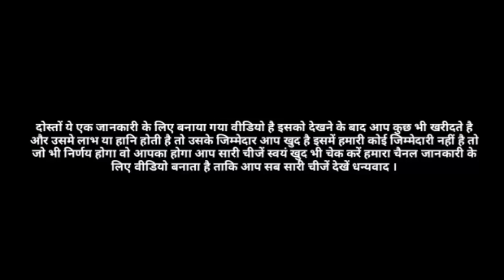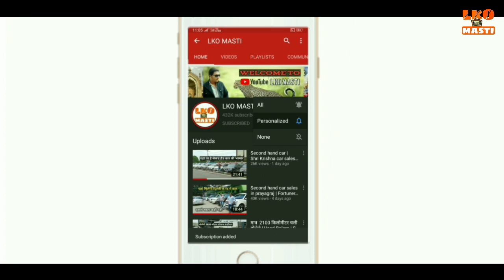Second hand car biggest car market prayagraj | Audi Q7 | Safari | Scorpio | i20 |lko masti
Second hand car biggest car market prayagraj | Audi Q7 | Safari | Scorpio | i20 |

Hello my Friend my new video please watching second hand car market Prayagraj

Royal Motors
address:-Regd.Offi.Stanley Road Opp.Blood Bank(Beside Bachcha ji Appartment) Prayagraj

phone call Time 11:00Am To 6:00pm